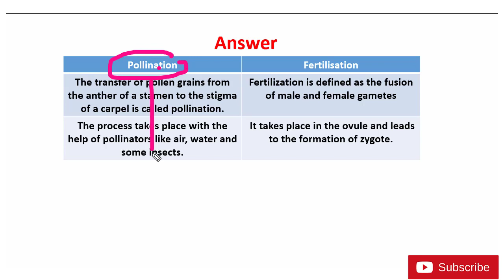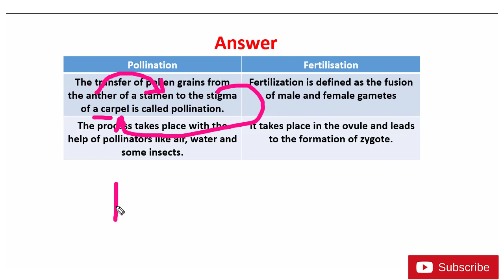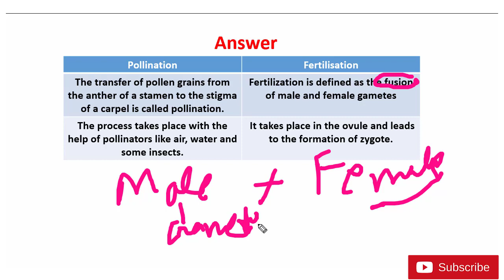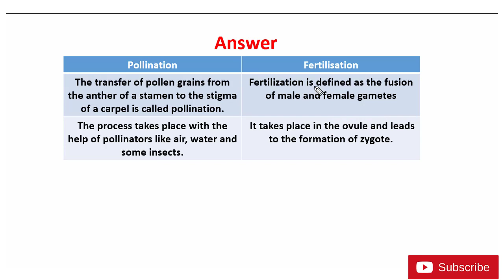How is the process of pollination different from fertilisation?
Chapter 8
How do organisms reproduce?